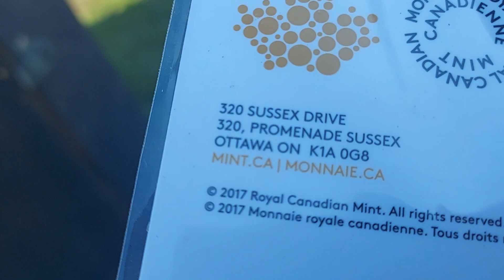2 sterling silver proof Canadian Glow in Dark Coins, w Queen Elizabeth, Order Link in Description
Check out what I'm selling: 2 (two) Royal Canadian Mint Sterling Silver Proof Gloe in Dark Coins: Get up to $30 off* when you use my code WUBCPC to sign up for Mercari. *Terms apply